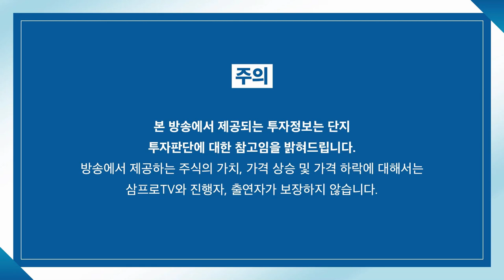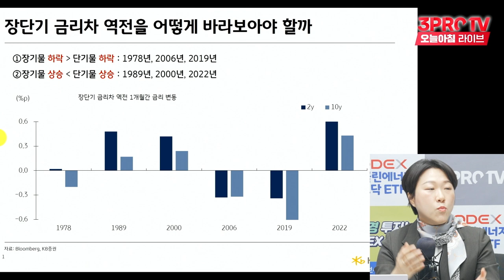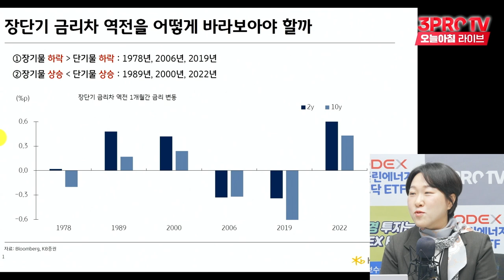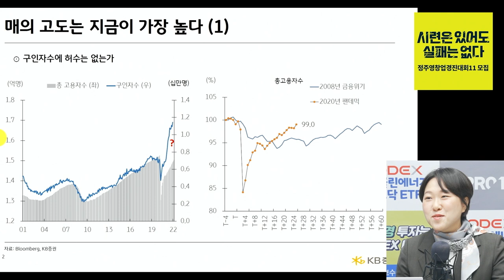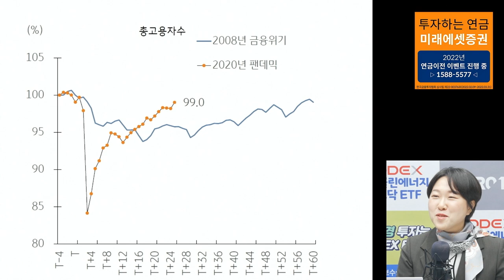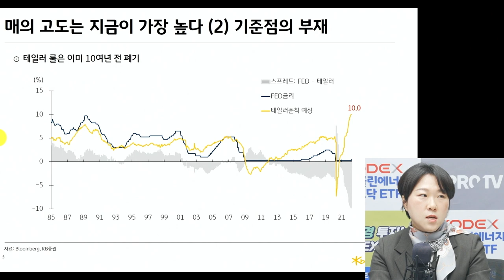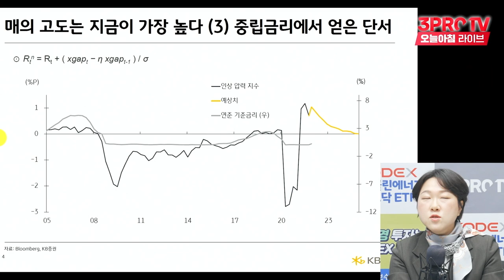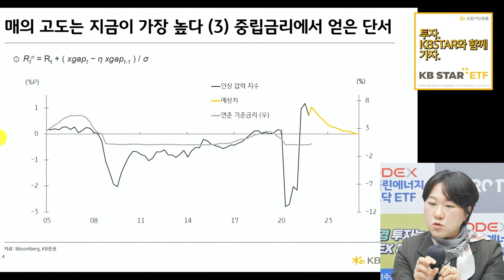[심층 인터뷰] 침체 전조... 미국 장단기 금리 역전 왜 중요한가? f. KB증권 김효진 연구위원